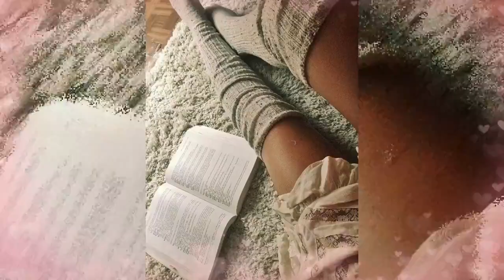Women's most beautiful winter socks - 282 - For all women